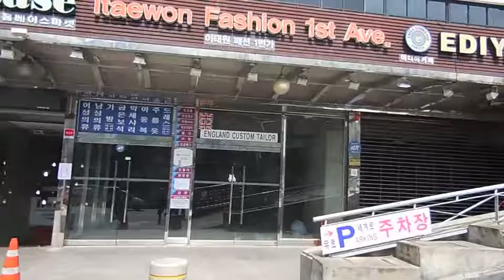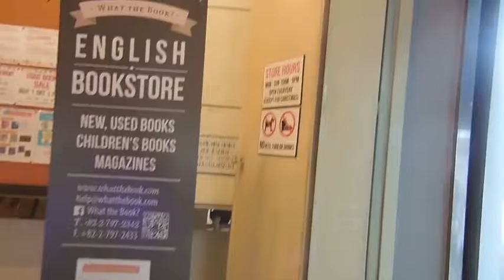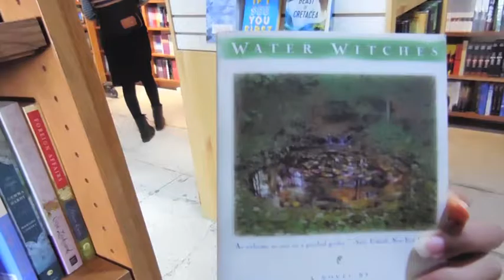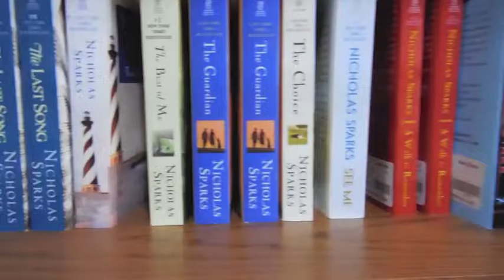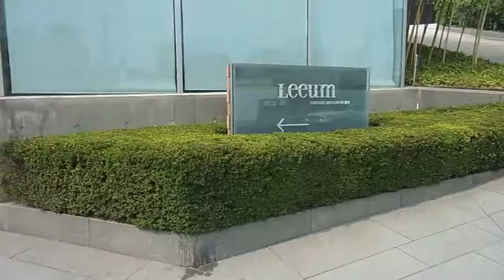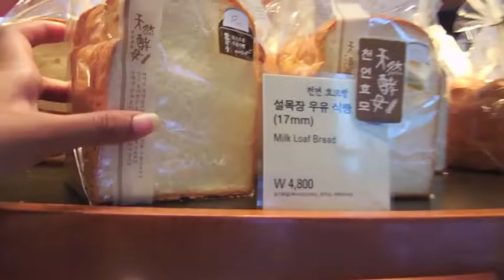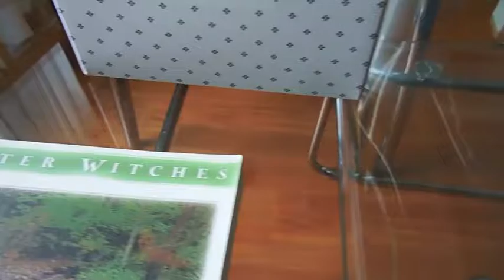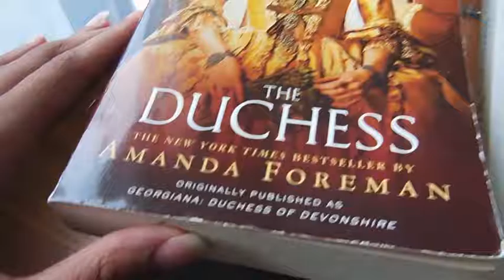Korea Vlogs | Itaewon Closed for Chuseok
Chuseok adventures.  We went to Itaewon!  The plan was to eat at Vatos but that was closed.  Ended up at an Indian place called Agra which was pretty delicious.  i loved their honey naan.  Then we went to an English book store called what the book.  After we tried to go to the Leeum Museum of art also closed lol.  So we ended up at Passion 5 a super yummy bakery with fairy tale looking goodies